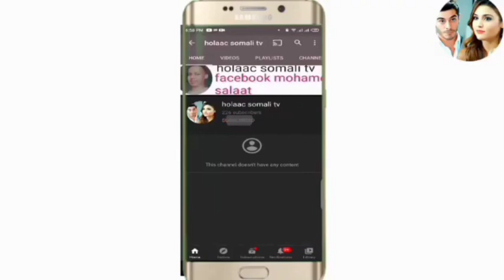SHEEKO RUN AH O AAD U CABSI BADAN 2023 QISO CAJIIB AH ( 2 SHEEKO)@Somali Sheeko Caruureed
It all about animated translate cartoon into somali language

wansee entertainment 😢🙉🤵💋♥️💋💵💋💔💋

Dr no sleep love your story bro

IMR scary Tales like ve your story

broccoli animation love your story bro

wansee entertainment love u your story

wansee entertainment 😢😆😢😆♥️♥️🙉😐🙉💞🙉😐😆👊😆😢😆😐😆😐😂👊😂😢😆💞🤣💞👊🤣🤣👊😐😚💞😚💞🤣💞😐

wansee entertainment

wansee entertainment

kingck films&vlogs dirisle abdi dirisle somali#

Wa  sheekoyin dhab ah o dad cadaan kudacaan ana wan so turjumaa markaa ada SHEEKO heysid igusodir instagram kor thanks ✈️☂️⚽☂️⚽☂️✈️🥍⚽🥍✈️⚽